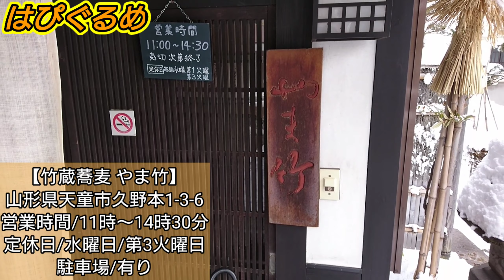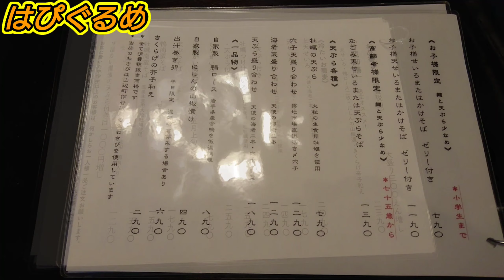【山形グルメ】そばとカレーとエスプーマ！！天童市『竹蔵蕎麦やま竹』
今回は山形県天童市久野本にあります『竹蔵蕎麦 やま竹』さんにお邪魔しました。夏期は【すだち蕎麦】で有名なお店ですが、今回頂くのは【白いカレー蕎麦】。上にこんもり乗っているのは、あの野菜のエスプーマ。カレーと混ざりあうと、どんな味になるのか確かめて来ましたので、ご覧頂けたら嬉しいです😀

0:00 オープニングトーク＆お店の詳細
0:53 店内紹介＆着丼
1:52 白いカレー蕎麦を実食
3:34 牡蠣と白子と蕗の薹の天ぷらを実食
4:23 カレー蕎麦に戻る
5:17 エンディングトーク

山形グルメ情報チャンネル【はぴぐるめ】のジュンです❗山形の美味しいもの(ラーメンなど)を紹介するとっても楽しいゆるいチャンネルです😀

皆様からのご意見・ご感想たくさん頂ける様に
これからも良い動画を作っていきますので

ジュン@はぴぐるめ案内人🍜🍴(@junchannel_go)さんをチェックしよう